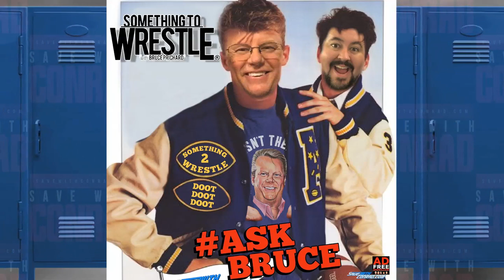Bruce Prichard on some of Paul Boesch's things